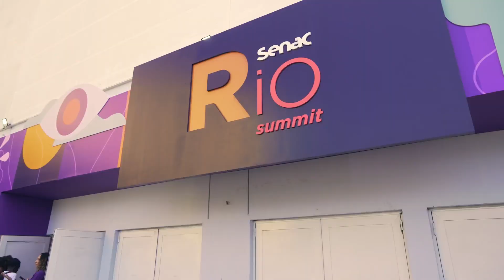Senac Rio Summit: Um giro pela edição 2023